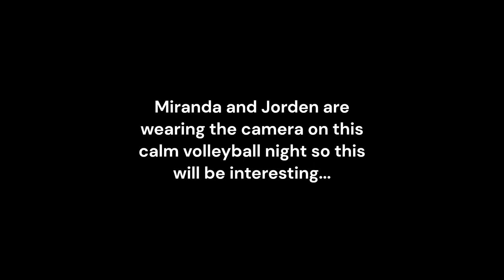POV Rec Volleyball 3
Miranda and Jorden take over